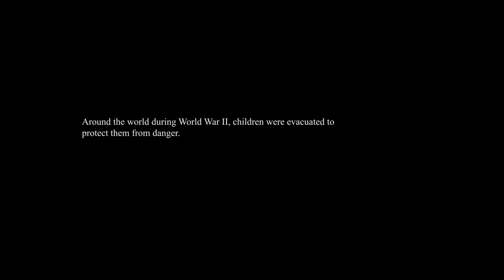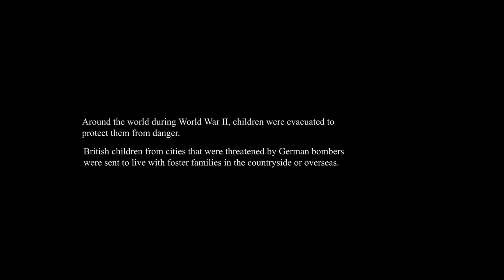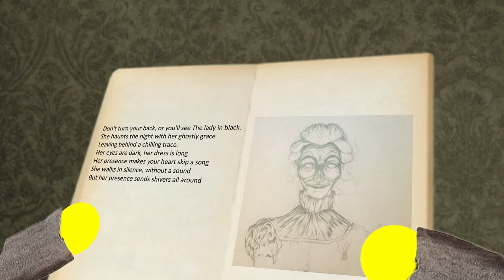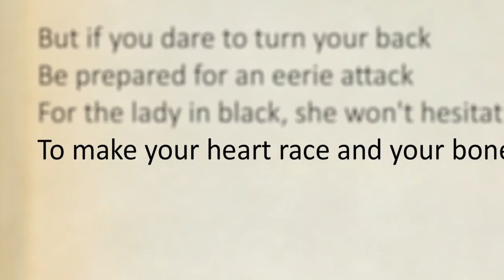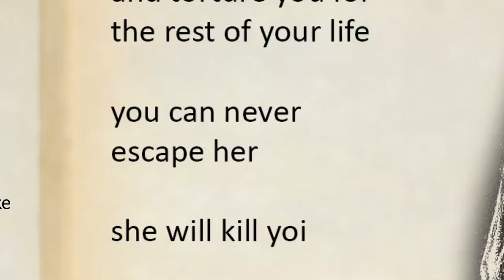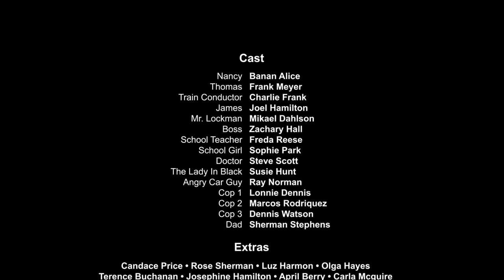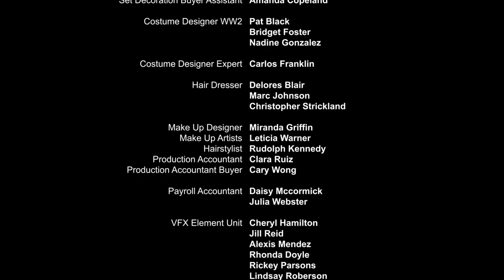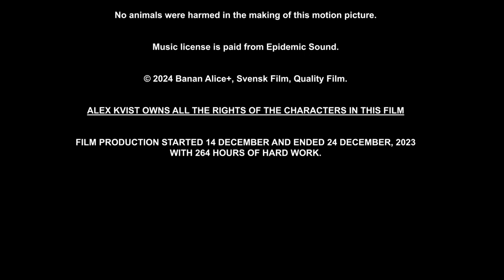Insomnia (Animated Short Film) | ⚠️ Jumpscare Warning ⚠️ | CC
During World War II, a woman and her son flee London and travel to a country mansion. They encounter a book in, which they believe contains gruesome images and is not meant to be read.

Directed by by Alex Kvist

Edited all with After Effects & Adobe Premiere Pro.

This is a fan made animated short film inspired of movies like:

• The Babadook
• The Woman in Black: Angel of Death
• Changeling
• The Others

We added mostly our own lines and dialogues in this short film. Yes this is a rip-off from the original movies. We do not make any money on this video. THIS IS FAN MADE.

*PRODUCTION STYLE*
THIS IS THE FIRST MOVIE EVER MADE BY USING AI *(Artificial intelligence)*
WITH HELP OF ADOBE SOFTWARE.

*WARNING:*
LOUD JUMPSCARE NOISES IN MANY SCENES!

*MOVIE EXPLAINED*
The lady in black is a demon representing depression and greif. Demon took over mother's soul ever since they came out on the country side at the first night. Mother has difficulty accepting the grief after her husband's death and takes a lot of anger at her son Thomas. Mom has trouble sleeping at night after reading the book to Thomas, because the demon is taking her energy away from her with each passing day. In the end the whole demon takes over mom and wants Thomas soul to turn back into herself again.

THIS FILM IS PROTECTED BY COPYRIGHT BY SVENSK FILM™
© Banan Alice+, Svensk Film and Quality Film 2024

Film production started 14 December and ended 24 December, 2023.